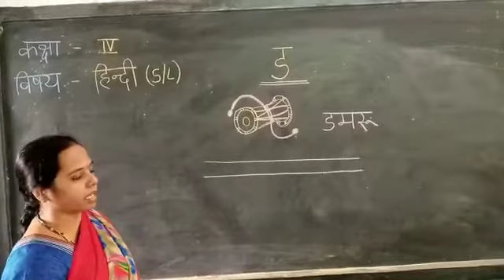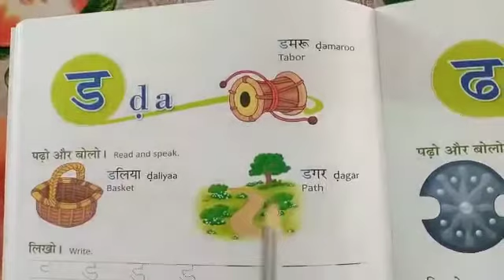Date:27/11/20 Class:4 Subject : Hindi (S/L) Letter (da se damaroo)